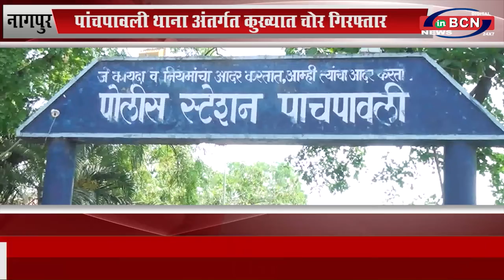पांचपावली थाना अंतर्गत कुख्यात चोर गिरफ्तार चोरो से मोबाईल किये जप्त...INBCN News